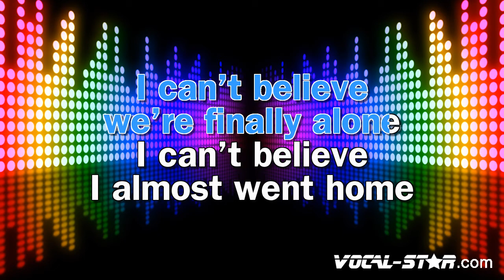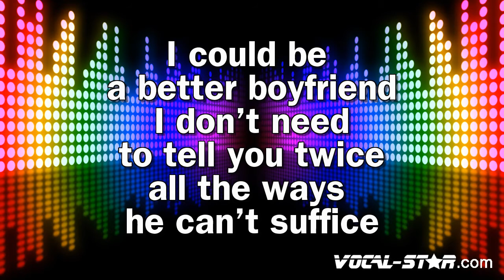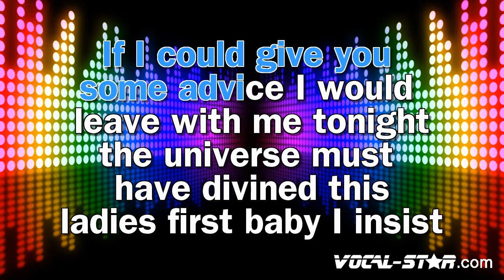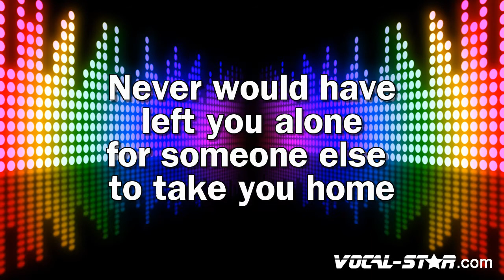Dove Cameron - Boyfriend (Karaoke Version)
Lyrics

And he's not with you
I could do the s**t that he never did
The universe must have divined this, mmm, mmm
Here on your own glued to your phone

- Code YT10 at checkout.